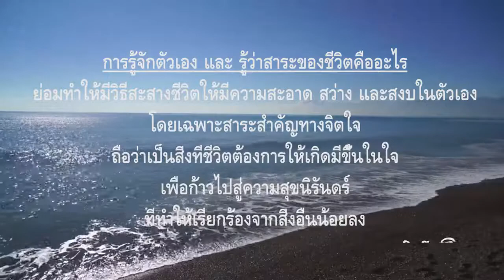Relaxing Piano Music Beautiful Relaxing Music Sleep Music